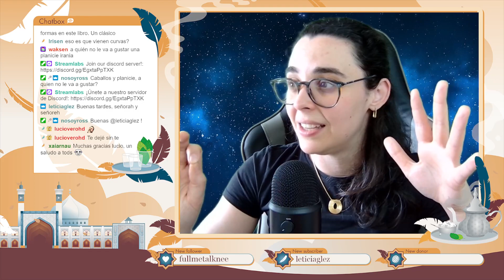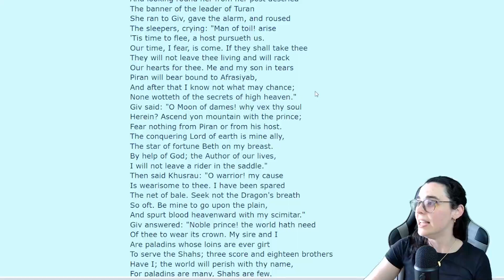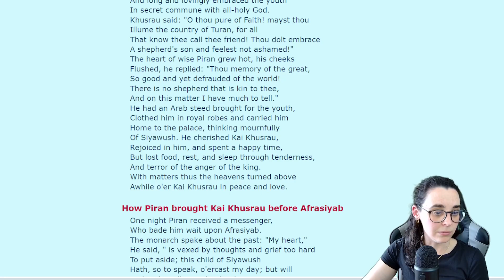El Shāh-nāmeh, el Libro de los Reyes - Parte 42